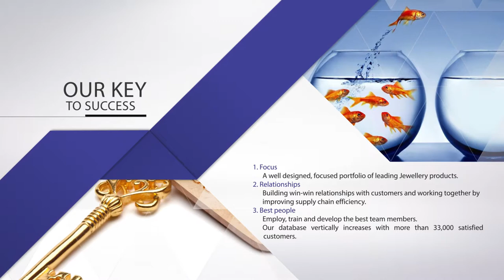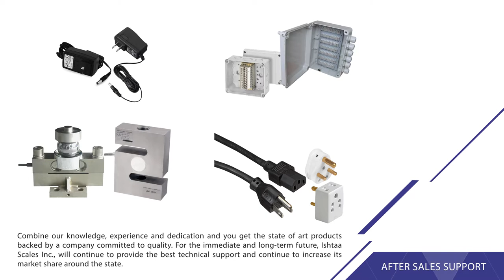2D Product Video | Accurate Electronics | Doodle Mango